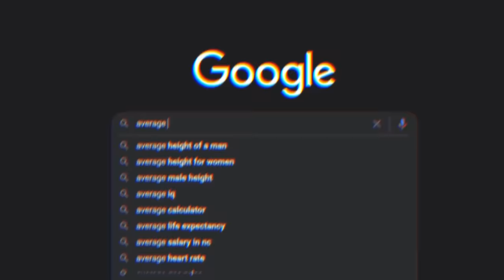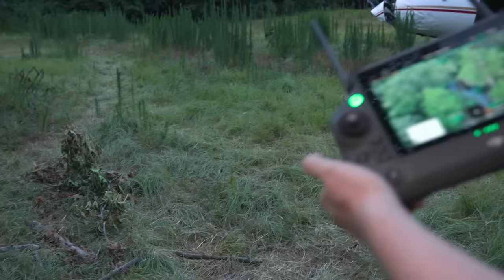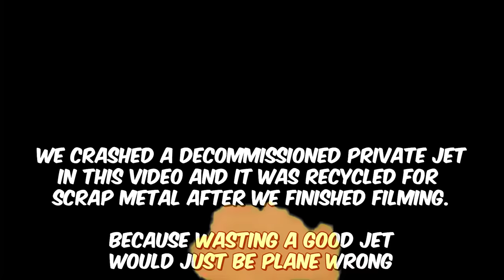Mai Ek Plane Crash Me Jinda Bach Gaya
I Survived A Plane Crash